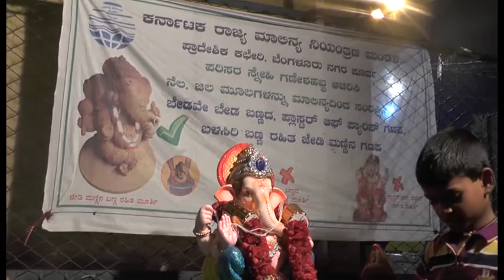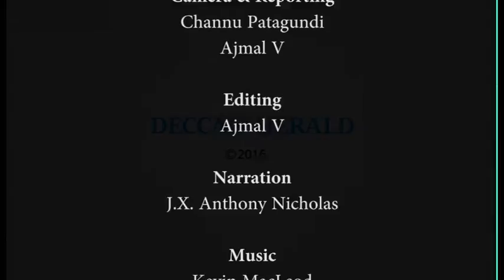Ganesha idols, not eco-friendly still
Thousands of devotees brought their Ganesha idols to Halasuru Lake on Thursday. The officials had put up a board outside the lake banning PoP idols. But this was a ban observed more in principle than practice. The immersion pond was clogged with POP idols.